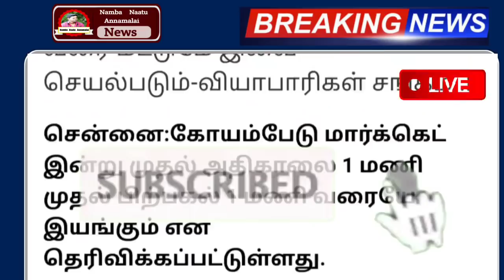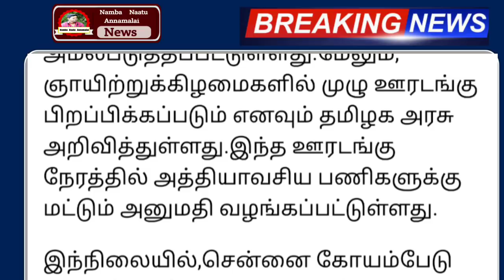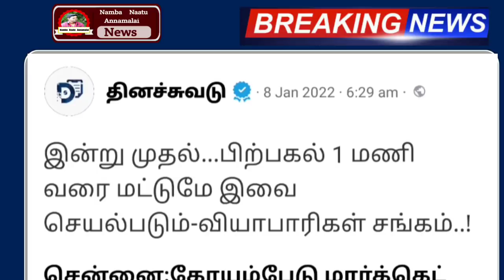தமிழகம் முழுவதும் கடைகள் திறக்கும் நேரம் திடீர் மாற்றம் 23 புதிய உத்தரவு | Tamilnadu kadaigal news